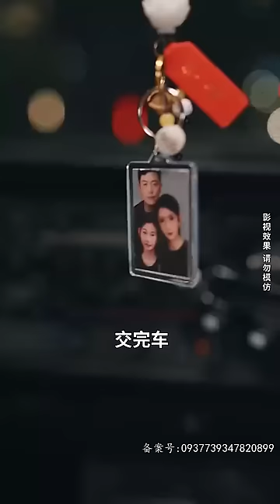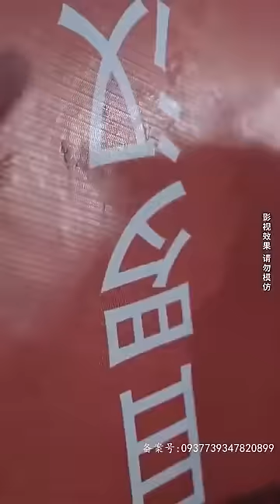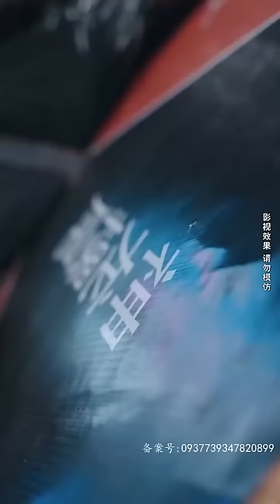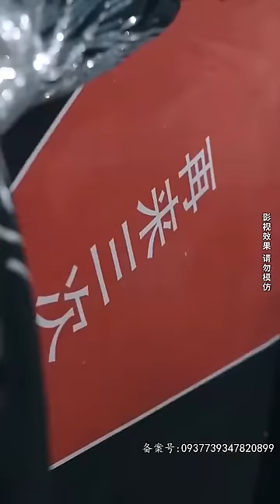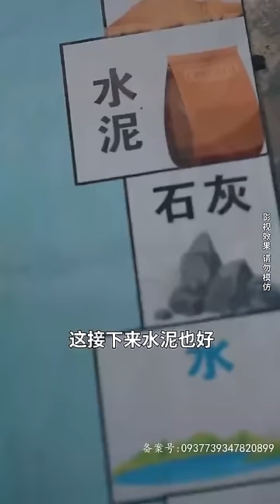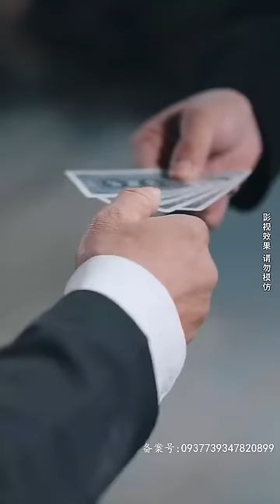[Multi SUB] 《涅槃重生》出租车司机林风为救妻子，与李家少爷上演了速度狂飙，不曾想他们人多势众，无奈下拨通了那个尘封已久的号码……爽文 男频 最火短剧推荐 短剧全集 【蛟龙短剧】